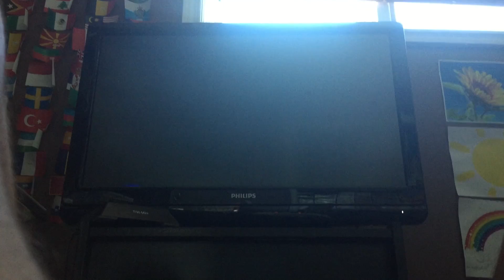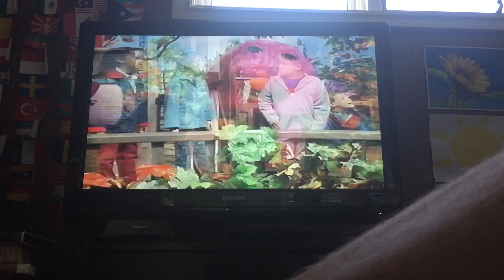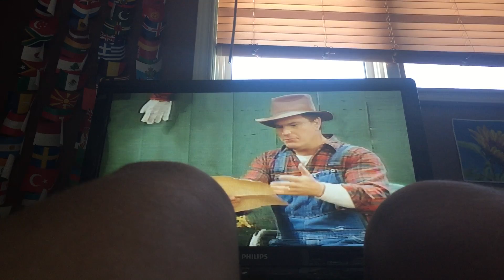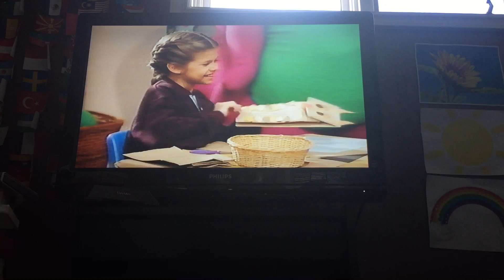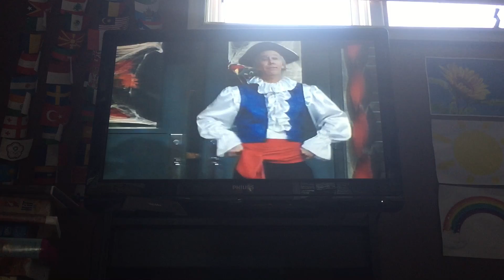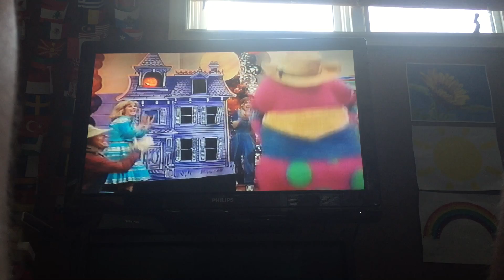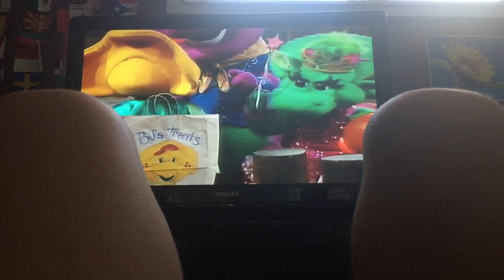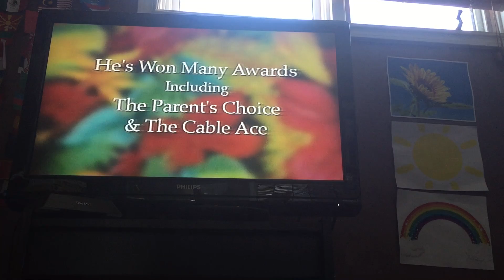Barney Home Video Barney’s Halloween Party Original 1998 VHS